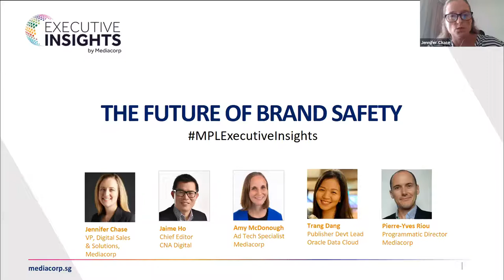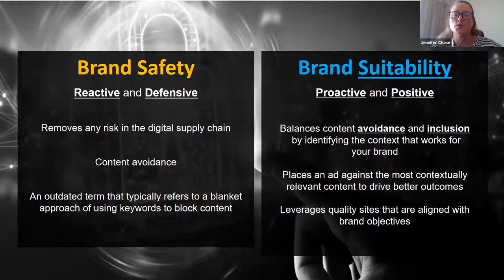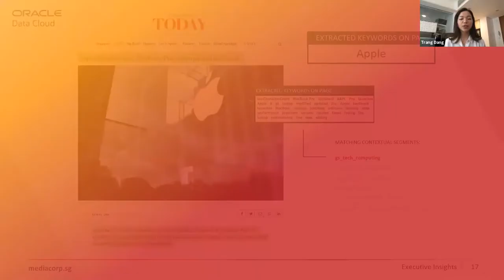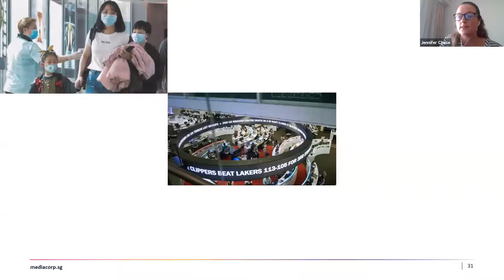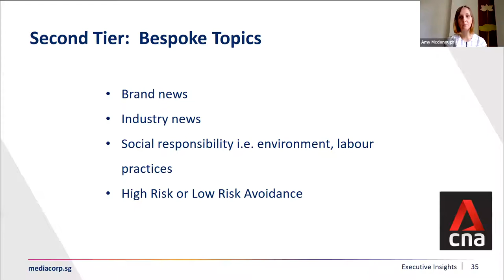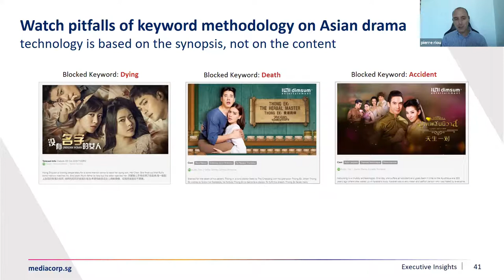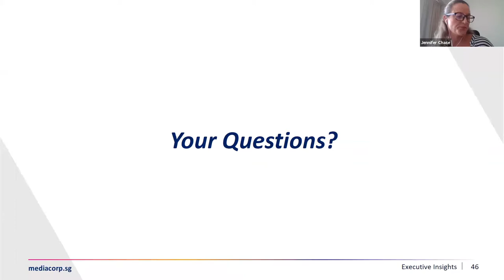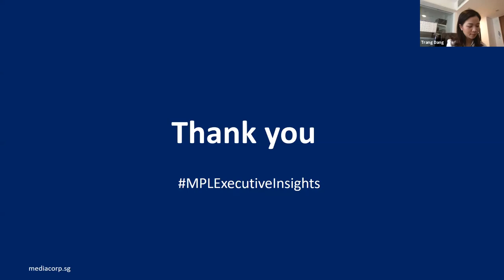Executive Insights by Mediacorp: How can marketers ensure Brand Safety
During this sensitive time, one wrong ad placement could more than ever unleash negative feedback on your brand and erode consumers’ trust. Understand why marketers are placing such importance on communicating messages within brand-safe environments.

Know the difference between Brand Safety and Brand Suitability – learn about best practices and opportunities from the experts.

Executive Speakers
Jennifer Chase, VP, Digital Sales, Solutions and Operations, Mediacorp
Jaime Ho, Chief Editor, CNA Digital
Trang Dang, Publisher Development Lead, SEA/HK/TW, Oracle Data Cloud
Pierre-Yves Riou, Programmatic Director, Digital Solutions & Operations, Mediacorp
Amy Mcdonough, Ad Tech Specialist, Digital Solutions & Operations, Mediacorp